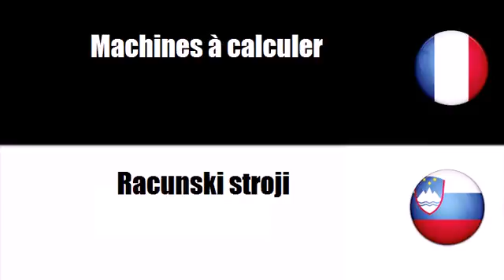Francoski besednjak # Tema = Racunski stroji